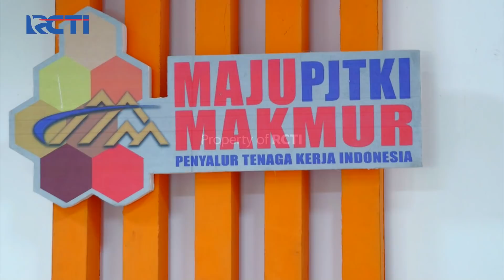Mak Eros Masih Kebayang Dengan Baskoro - DUNIA TERBALIK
Tingkah laku Baskoro terhadap mak Eros, sepertinya sangat kebayang setelah Baskoro pergi menghilang.

Aplikasi RCTI+ mau ngapain aja bisa. Dari mulai nonton tayangan TV, baca berita, dengerin radio dan podcast, main game, ikut kompetisi online dan dapat puluhan juta Rupiah, RCTI+ Ada.

 RCTI+ Satu Aplikasi, Semua Hiburan